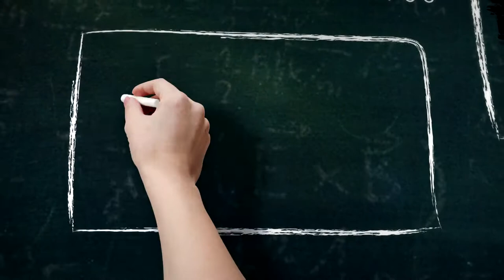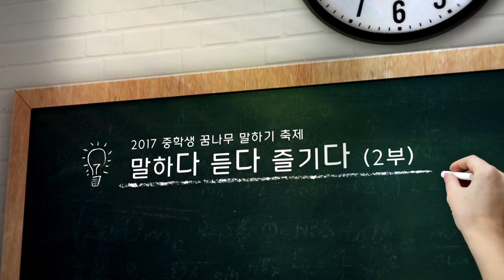[고려대학교 Korea University] 2017 중학생 꿈나무 말하기 축제_말하다 듣다 즐기다(2부)_박대현(신현중학교)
2017 중학생 꿈나무 말하기 축제
말하다 듣다 즐기다(2부)
교실에 필요한 것은 A다
교실에 필요한 것은 색깔이다
박대현(신현중학교)
제3회 고려대학교 말하기대회
다다다

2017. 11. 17